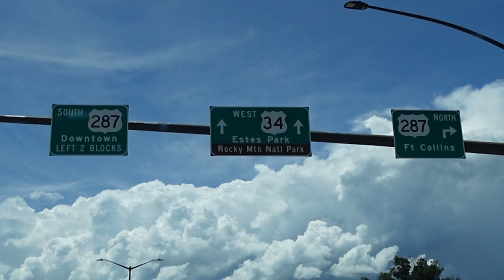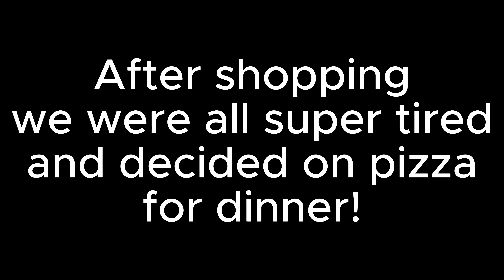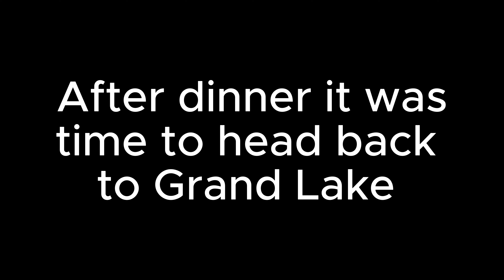COLORADO | Estes Park, Grand Lake, Rocky Mountain National Park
Hello again!
So we went to our FAVORITE place! COLORADO! and another state of the bucket list! We went to Colorado because Zach and I will be getting married there and we had appointments to get out flowers and our cake ordered. We also wanted to see our venue. we had seen plenty of pictures online of it and its beautiful so we had to see it in person! We also spent some time in Estes Park wandering the strip and shopping. We also spent some time inside Rocky Mountain national park hiking. We ended up staying in Grand Lake. The mountains are soooo beautiful and its were we feel the happiest.

P.S. there will be MANY more Colorado videos to come in the future. just a heads up LOL!!